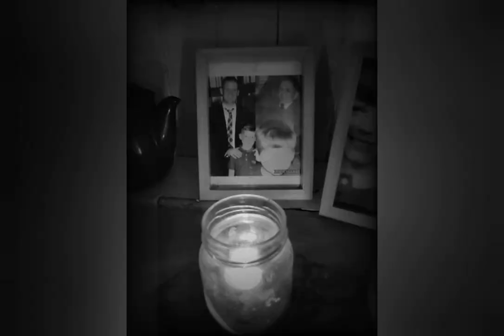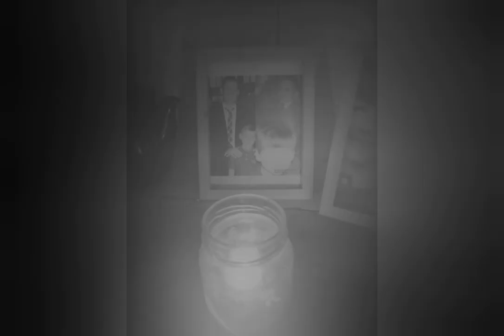Fire and Rain - James Taylor - Acoustic Cover by Dan Kelly (A tribute to Manus Kelly)